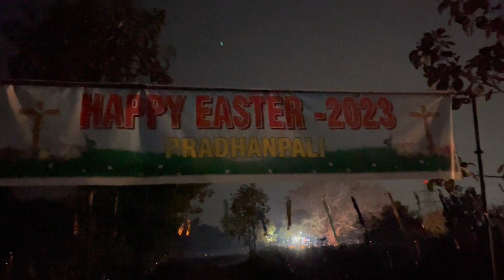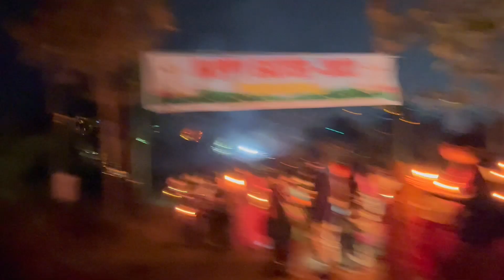EASTER K DIN YE KYA HO GYA 😱😱